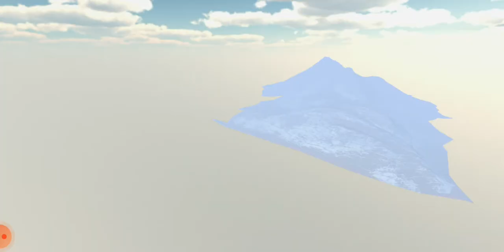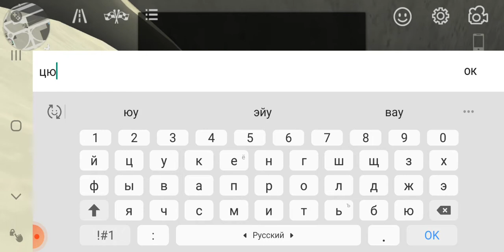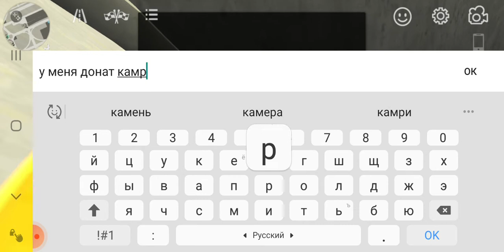показываю все в кар паркинг